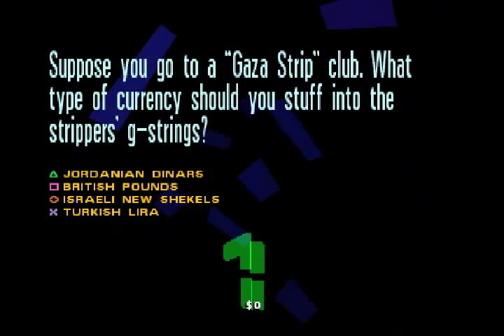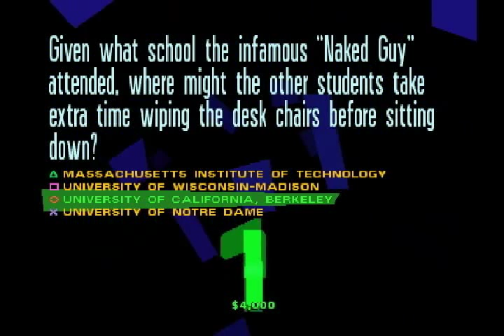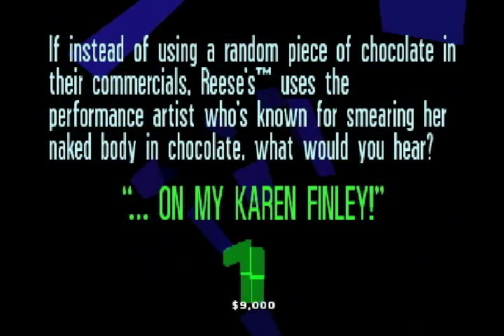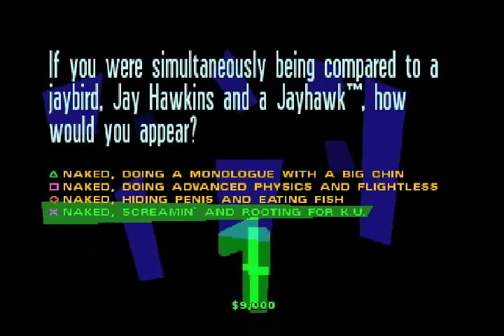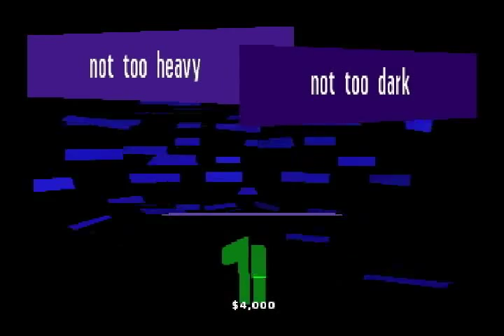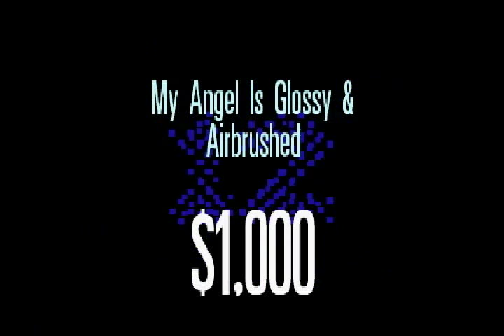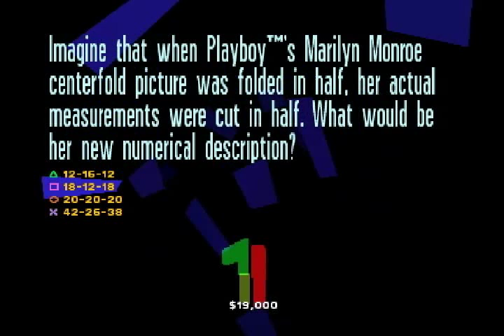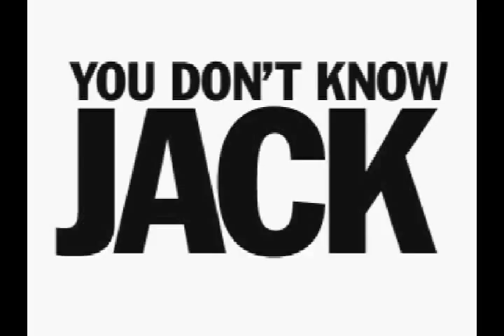Let's Play You Don't Know Jack: Mock 2 - Game 37 - All-Nude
I might have taken the theme of this one and followed the suggestion while I recorded.  Maybe.

And that is a mental image you'll never unsee.